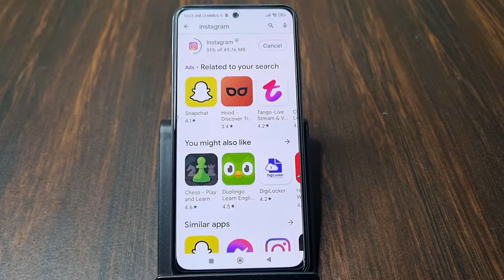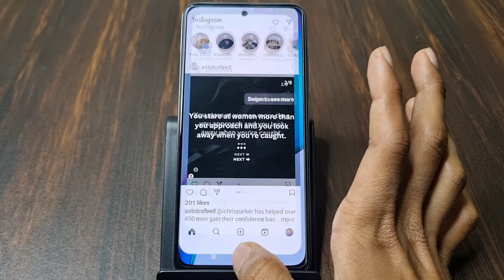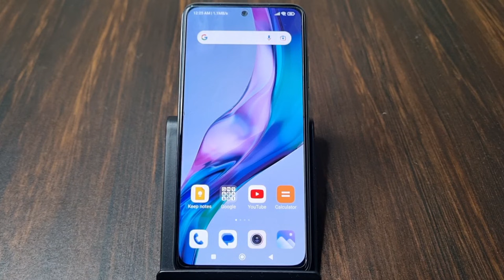Instagram App Delete Ho Gaya Wapas Kaise Laye | Instagram Delete Ho Gaya Wapas Kaise Download Karen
1) instagram app delete ho gaya wapas kaise laye
2) instagram delete ho gaya wapas kaise download karen
3) insta delete ho jaaye to wapas kaise laen
4) instagram galti se delete ho gaya wapas kaise laye